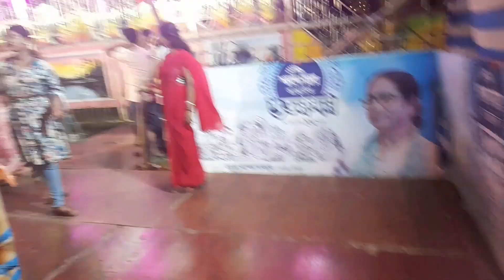Dankuni sporting club#durgapuja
dankuni sports club